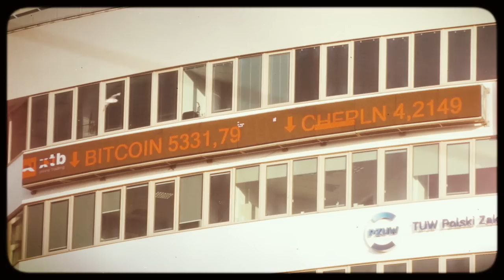Kuba Knap - RKS Orzeł (prod. Młody)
"Ten kawałek i obrazek do niego nie potrzebują dodatkowego komentarza..." mówi Knapiwo o drugim klipie zapowiadającym dwupłytowy album "Kuchnia Polska/Fundament".
Także miłego tam!
Nadchodzące wydawnictwo spina klamrą ostatnie trzy lata wojaży i nagrywek rapera. Knapiwo leci tłusto na wysmażonych przez Młodego bitach w „Kuchni Polskiej” i stawia „Fundament” pod kolejne ruchy w legendarnej kolaboracji, która póki co pozostaje tajemnicą.

tekst, rap: Kuba Knap
produkcja: Młody
gitara: Aleksy Drywień
mix/master: Wojtek Perczyński, Kwazar (Gagarin Studio)